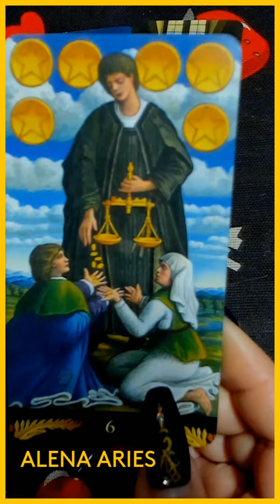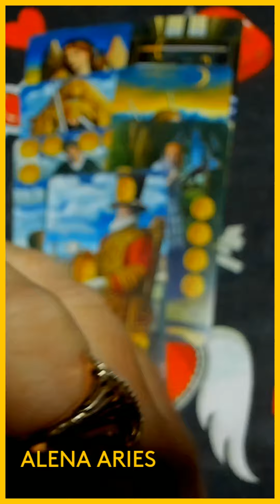РАСКЛАД С СЮРПРИЗОМ!!! НА БЛИЖАЙШЕЕ БУДУЩЕЕ!!! таро гадание/на любовь/на будущее/новые